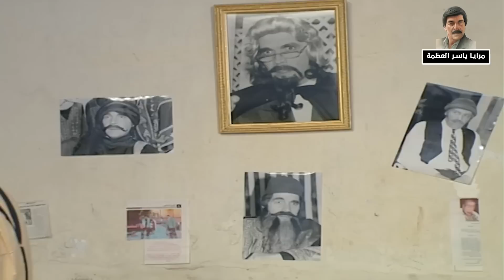أجمل حلقات مرايا المرحوم ـ ياسر العظمة و نخبة من النجوم